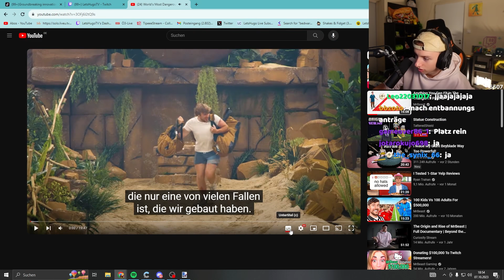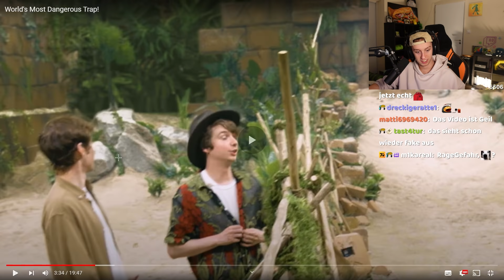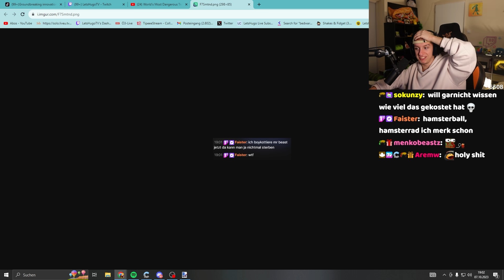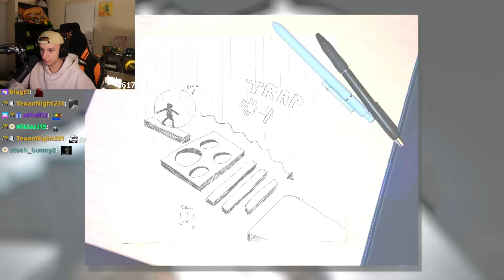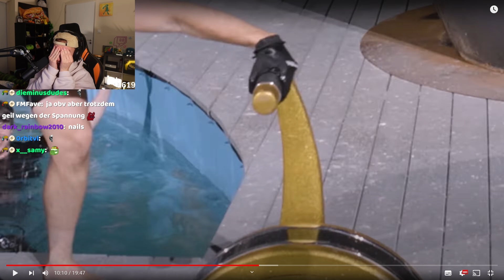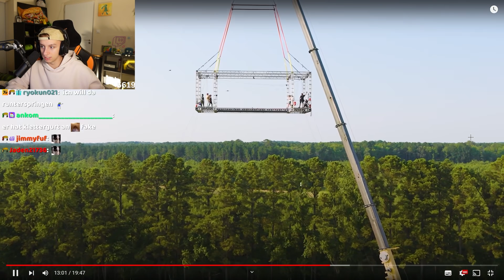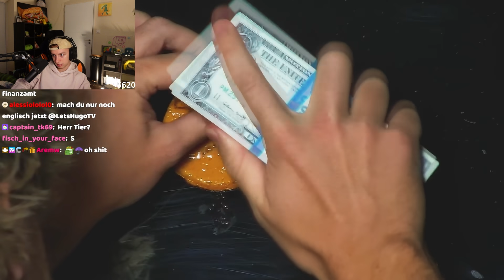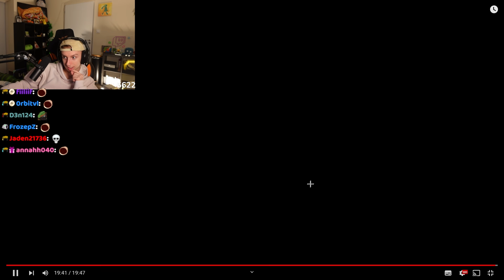HUGO in einem MRBEAST VIDEO? 😂 ANKÜNDIGUNG FÜR KRANKES VIDEO 🔥